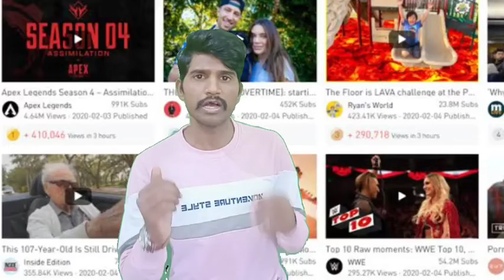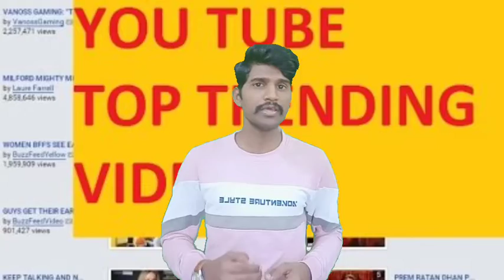Best Content India How To Create YouTube Trending Video YouTube Channel Hindi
Hello
      friends I am Prakash simple boy who presenting the best content for YouTube channel and how to grow your channel with your best content we are presenting YouTube inspiration motivation videos youtuber inspiration motivational videos we are presenting YouTube knowledge YouTube important...
    This video is very important to that people who presenting the YouTube trending videos on YouTube channel this is very important tips to how to create YouTube trending videos YouTube channel tips in simple Hindi languages